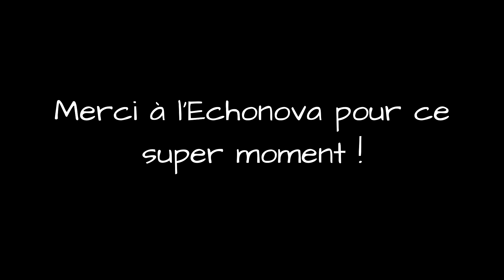Vannes all Star 2019 "Glory box"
" Glory Box" de Portishead !!!

Voici le deuxième morceau du Vannes All Star 2019 !
10 ème édition sur le thème de la BO !
Un autre super moment passé ensemble !!!